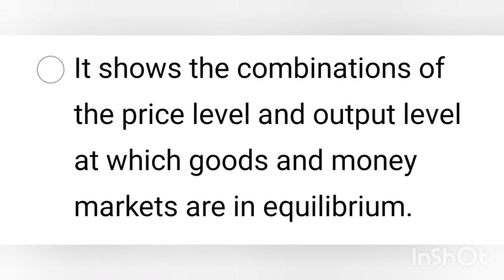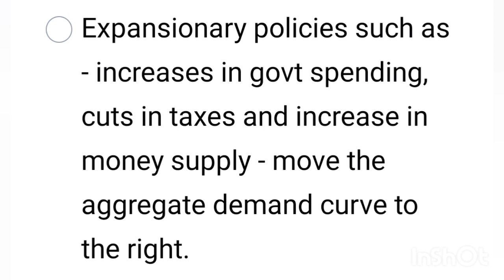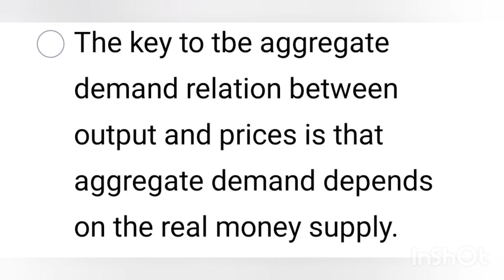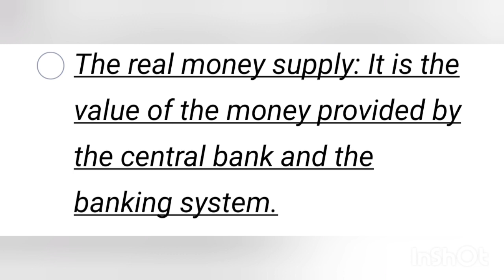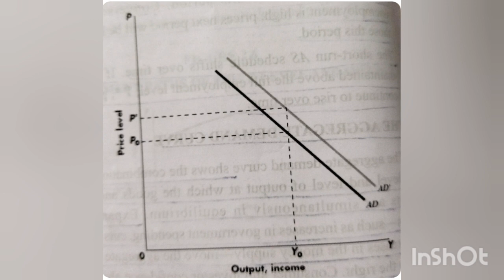THE AGGREGATE DEMAND CURVE - SEM 4 ECONOMICS - MODULE - 2 PART - 3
This video is about the Aggregate Demand Curve.
For notes and clearing doubts join our telegram channel.